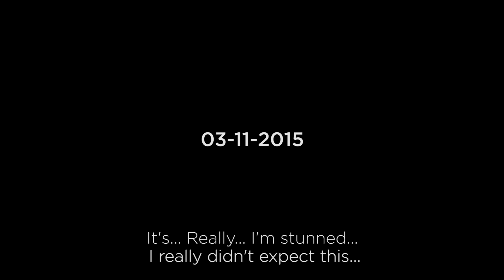Dannic - Front of House TV - Episode 13 - ADE Special (Teaser)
Front of House TV brings fans into Dannic's world and gives them unprecedented access to his inner circle. Each episode explores different topics and follows Dannic through the trials and tribulations he is confronted with. Despite being one of the leading faces of the emerging new generation of house artists, for many Dannic still remains an enigmatic figure, Front Of House TV purpose is to address this malaise and discover the real persona behind the artist.